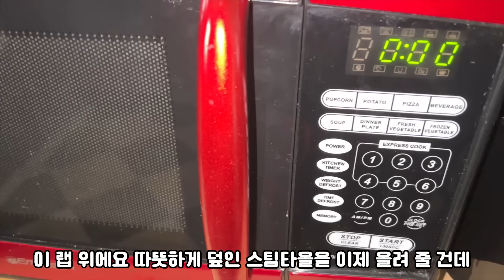수건 한장으로 짜글거리는 목주름에 영양을 팍팍 줄 수 있어요. 딱 한번만으로도 놀라운 차이를 느낄 수 있는 방법.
멀리서나마 이태원 참사 희생자들의 명복을 빕니다.
다시는 이런 비극이 일어나지 않는 안전하고 국민을 위한 나라가 되길 희망합니다.

수건과 코코넛 오일로 하는 목주름 집중관리! 수건한장의 힘이 얼마나 강력한지 직접 해보면 한번에 알 수 있답니다. 목주름은 미리미리 관리 안하면 나중에 정말 후회해요.
직접 경험한 강력한 효과! 여러분도 꼭  해보세요. 제가 100% 개런티 해요!